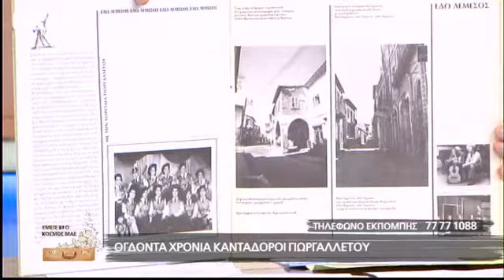ΡΙΚ ΕΚΠΟΜΠΗ ΕΜΕΙΣ ΚΙ Ο ΚΟΣΜΟΣ ΜΑΣ 80 ΧΡΟΝΙΑ ΓΙΩΡΓΑΛΛΕΤΟΙ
Η ιστορική ραδιοφωνική εκπομπή του ΡΙΚ ΕΜΕΙΣ ΚΙ Ο ΚΟΣΜΟΣ ΜΑΣ, τώρα και τηλεοπτκά καθημερινά από το πρώτο κανάλι της τηλεόρασης του ΡΙΚ. Σε αυτήν την εκπομπή η 80χρονη πορεία των κανταδώρων Γιωργαλλέτοι. Η μουσική ιστορία και προσφορά. Μία όμορφη αναδρομή. Στο στούντιο οι γιοί του αείμνηστουν Γιώργου Γιωργαλλέτου, Λόλος και Περικλής και τα εγγόνια του Μαρτίνος και Γιώργος.